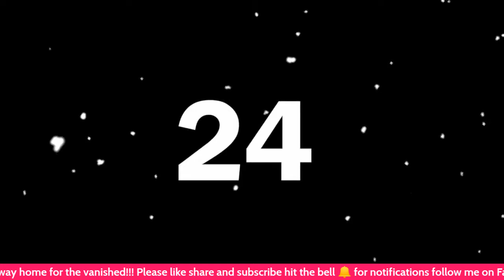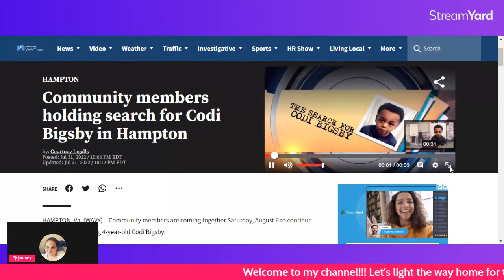Announcement about search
above is facebook page